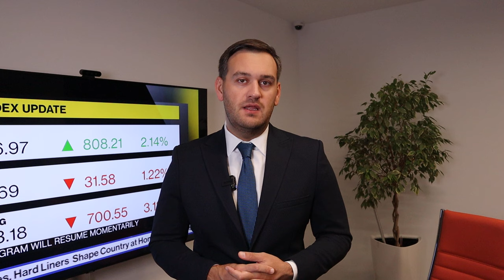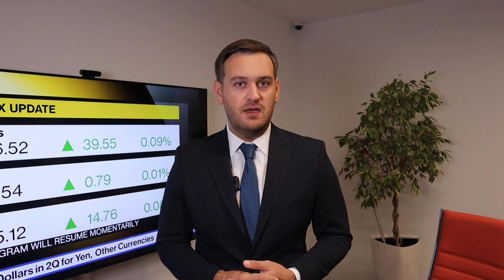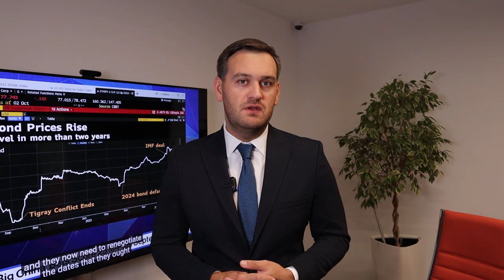Доллар решил порадовать покупателей | AMarkets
Что поддержало позиции доллара, об отчете ADP по рынку труда США, о конфликте на Ближнем Востоке, о перспективах доллара, что решила ФРС, прогноз по золоту, что сказал Пауэлл на пресс-конференции, о фунте и потенциале роста евро, о рынке труда США,  как заработать на золоте, от чего зависит решение ФРС по ключевой процентной ставке,  о перспективах пары USDCAD, о фондовом рынке США